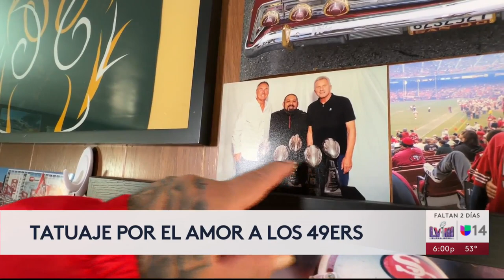Se tatuó por amor a su equipo favorito: la historia de este aficionado de los 49ers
Mallow Díaz lleva años fotografiando a la afición de los 49ers en el Área de la Bahía. Recientemente, el hombre se realizó un tatuaje que él mismo diseñó y señaló que podría seguir tatuándose a su equipo favorito. Mallow mostró su “templo”, donde cuenta con diversos recuerdos y artículos alusivos al finalista del Super Bowl.

Descarga la App de Univision 14 Área de la Bahía
Univision 14 Área de la Bahía es el espacio digital de noticias para que los residentes de la comunidad hispana en la entidad encuentren información útil que les ayude a vivir en los Estados Unidos.
Noticias relacionadas con el tiempo, la temperatura, olas de calor, tormentas, sequías, así como temas de migración, deportaciones, política, resultados de la lotería, economía, negocios, finanzas personales, educación, salud, crimen, tráfico y la guía local son algunos de los tópicos que el grupo de periodistas reportean para la audiencia local.